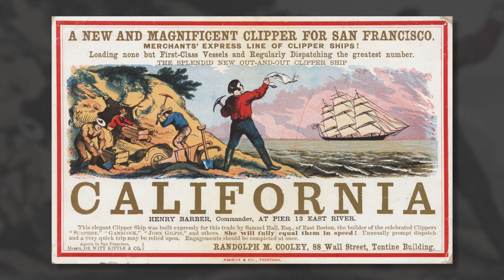Monarch the Grizzly Bear | California Academy of Sciences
Discover the story of Monarch, one of California's last grizzly bears. This specimen is on display in our California: State of Nature exhibit. This video is one of several on the subject of the California grizzly bear.

Video credits:
Rebekah Kim
Nick Perez, Videographer/Editor
Molly Michelson, Producer/Writer
Additional images courtesy of:
OpenSFHistory.org
Tejon Indian Tribe
Monarch the Grizzly, Susan Middleton